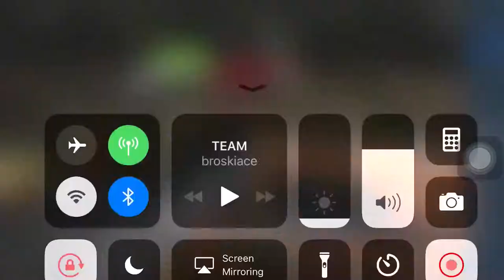Gorilla 2k PRO-AM Film Sessions #1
PG: KRILLZ NJG 103
SG: RichHomieDee95
SF: JULEDW32
PF: Jayl0c
C: TSMB Broski